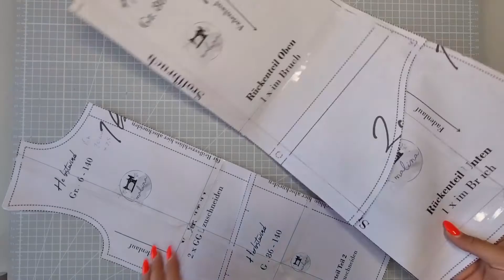Videonähanleitung für das Schnittmuster Parka Regenzauber Malina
Wir stellen euch eine Nähanleitung in Videoform für unseren Regenparka Regenzauber vor.

Solltest du das Schnittmuster noch nicht haben, findest du es bei uns im Shop unter dem Link: MalinaShop.de

Neben weiteren Schnittmustern findest du dort unseren Blog, auf dem du einige Artikel zum Thema Nähen findest.

Wenn dir das Video gefallen hat, freuen wir uns über einen Daumen Hoch und wenn du Lust hast uns dein fertiges Stück zu zeigen, kannst du es uns gerne per eMail an schicken.

Olga und Stasya